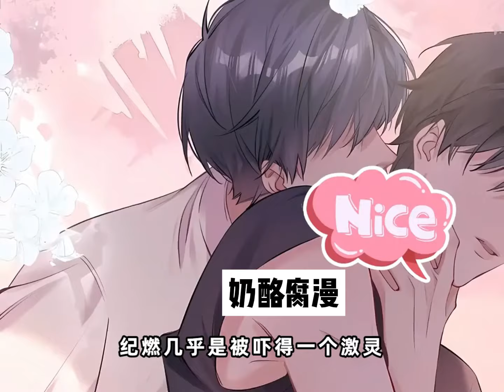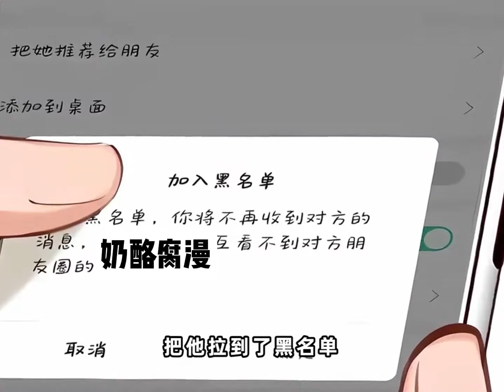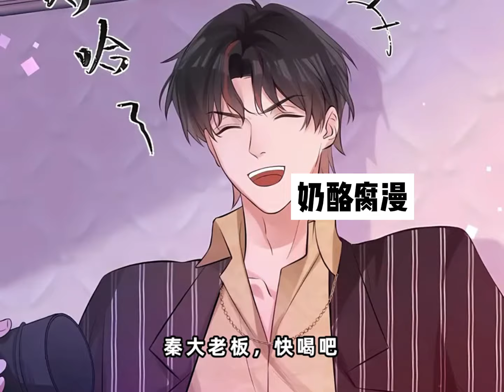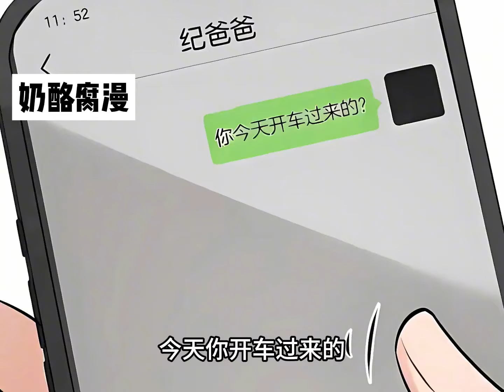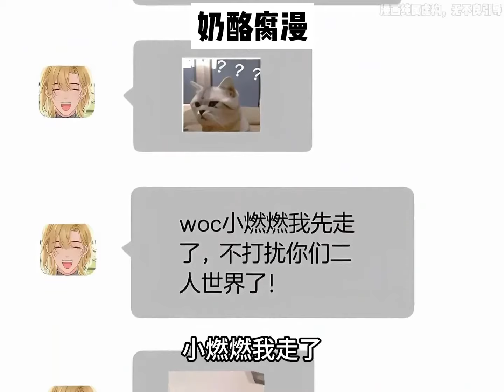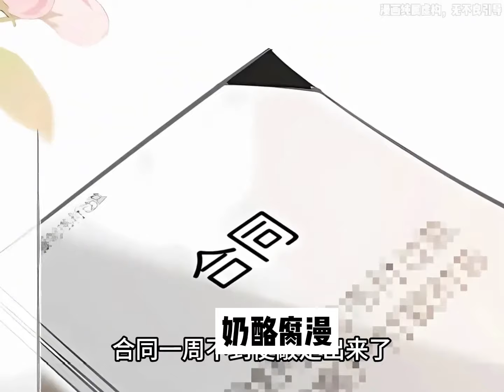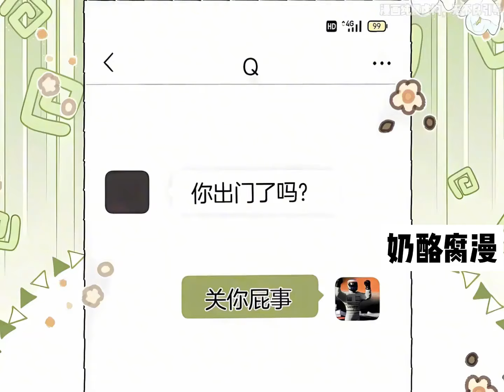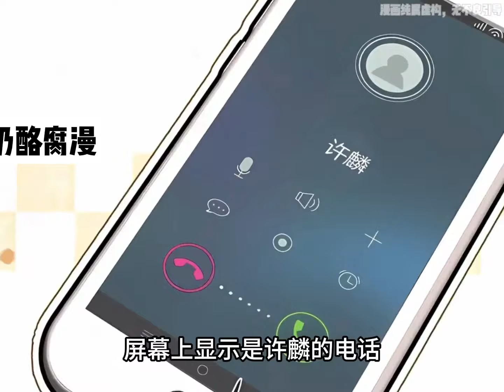【一口气看完】腐！《我死对头终于破产了》合集：1~90集，纪燃是满城出了名的纨绔子弟，因为家庭背景的缘故，他习惯了吊儿郎当的过日子！纯爱